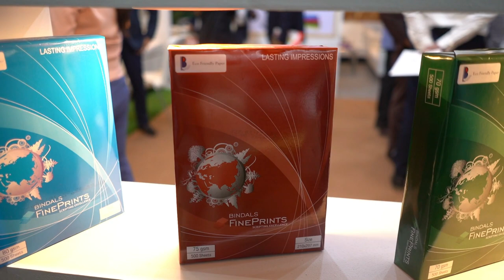कागज बाजार फिर से पटरी पर लौटा | Cup Stock demand emerges | E-Learning | NEP will boost the demand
Watch The Straight Talk with Mr.Ankur Bindals, Director of Bindals Papers Mills Ltd. a well-recognised paper manufacturer and exporter based in India. Topics discussed such as Paper market scenario post-Covid, New Education Policy and its impact, E-Learning, Backward Integration to secure the raw material, and many more.
Video is shot during paprex 2022 in May